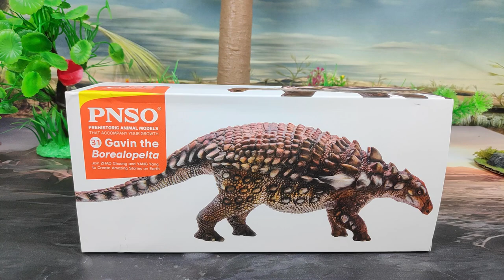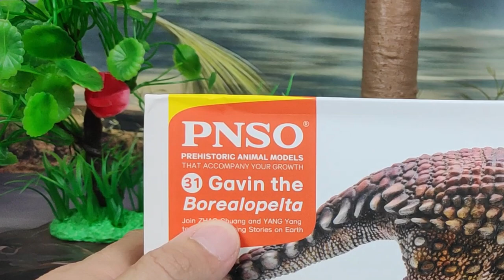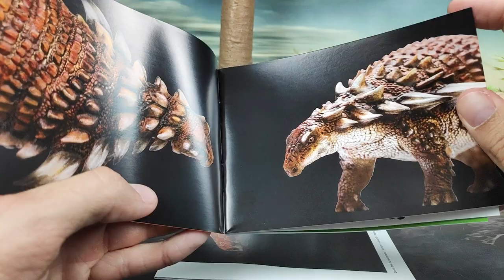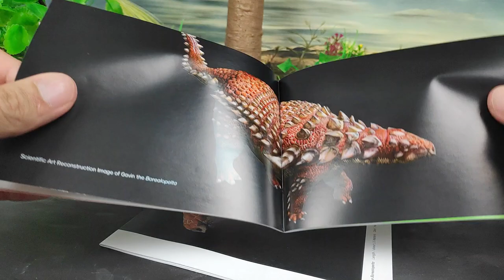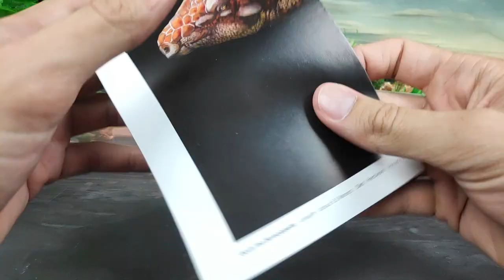UNBOXING Y REVIEW GAVIN EL BOREALOPELTA DINOSAURIOS!!! \\ PNSO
Revisión en español de la figura de Gavin el Borealopelta realizada por la empresa de figuras PNSO para el año 2020, creada por Zhao Chuang y Yang Yang, con un texturizado excelente y sorprendido ya que tenía muchas reseñas negativas.

Introducción: 0:00
Unboxing: 1:31
Medidas: 5:15
Información: 5:27
Review: 6:25
Recomendación: 9:12
Comparativa: 10:22
Saludos: 13:36
Outro: 14:04